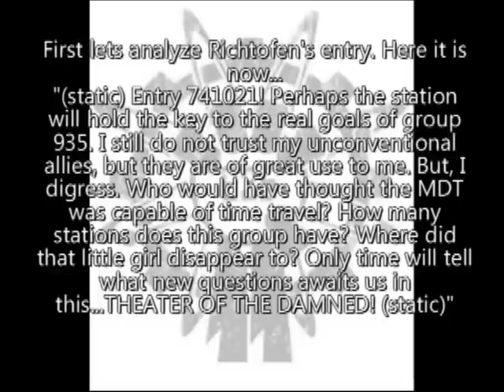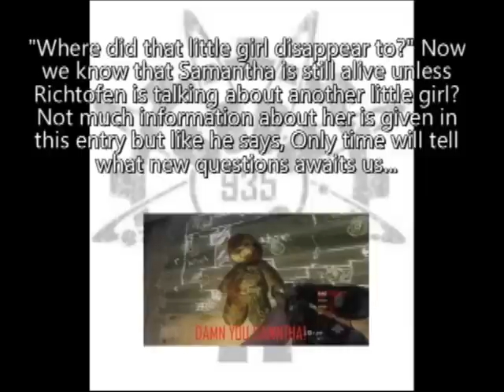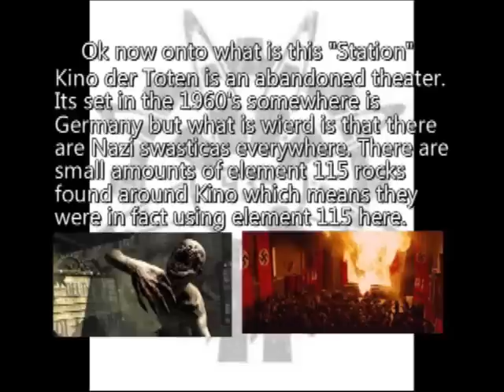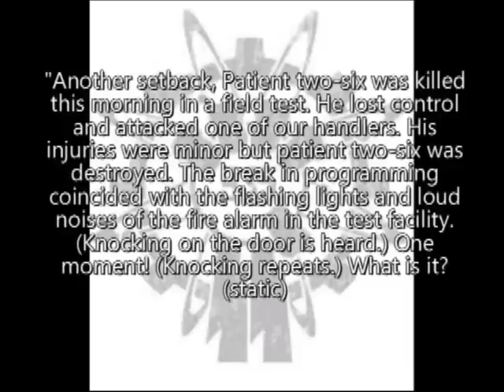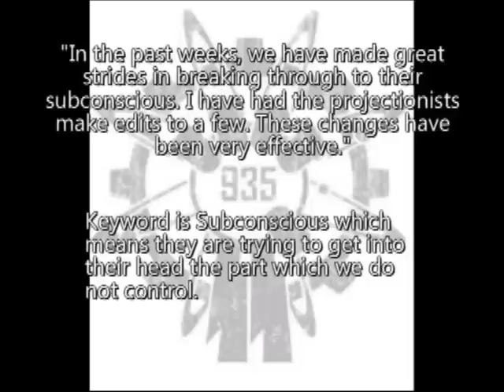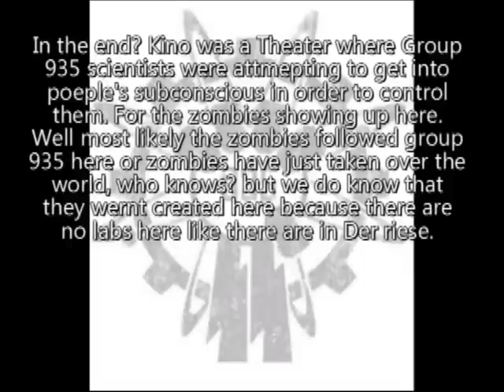Group 935x | Kino der Toten Story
We learn so much in Kino. Probably the most important map.